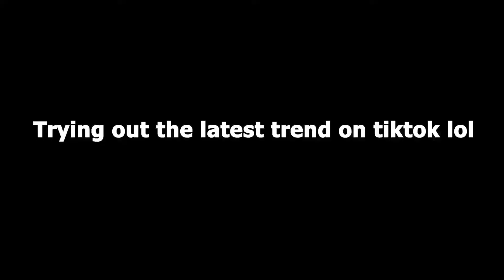HOW WE SAW A GHOST *REAL STORY*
Did a tiktok trend, Played pool, Caught him buying a condom, Told a ghost story and more lol.

AND MORE...